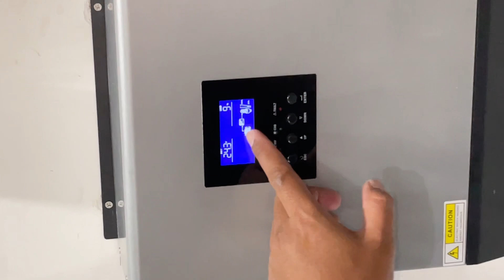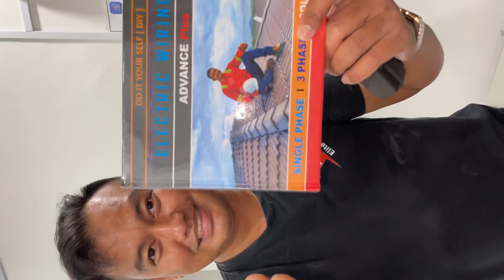Bekalan Elektrik TNB Black Out 10 Jam Pun Tidak Apa | MBE Utility Power Bank